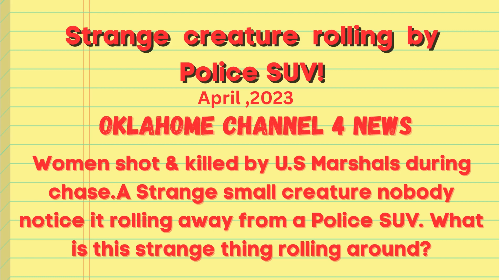Strange Mysterious Creature Rolling by Police SUV Caught on Camera News!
I saw this video on April of 2023.Oklahoma's Channel 4 News caught this on camera! A women shot and killed by U.S. Marshals doing chase. A police officer by back of police SUV. You can see a strange small mysterious creature on the floor next to police feet. It moves by rolling around. Next clip you can see it again rolling it looks like it vanishes by sidewalk? I did a close up. It does not looks like a small rodent or bird. Sorry for the video quality will re do the video and get a better clear video.
Anyone seen this before?